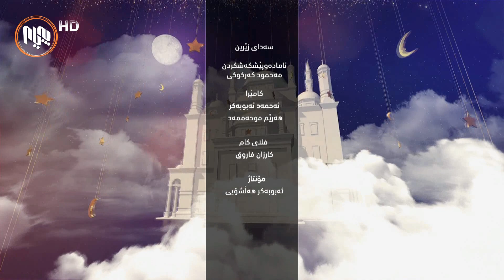سه‌دای زێڕین: له‌گه‌ڵ مامۆستا ته‌ها عه‌بدولره‌حیم